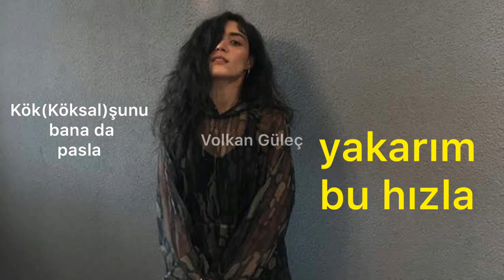Merve Boluğur’un Hayalindeki Kadın Lil Zey mi? Merve, Zey'i İstiyor!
-Başlıkta ne kadar Merve Boluğur ismi yer alsada akım ismi olduğu için başlıkta bulunmaktadır. Son sahneler veya kullanılan argolar oynadığı, rol aldığı dizi karakterlerinedir. Kısacası kendisine değil rol aldığı dizi karakterleri canlandırılmaktadır.